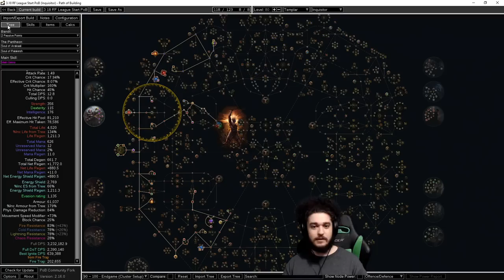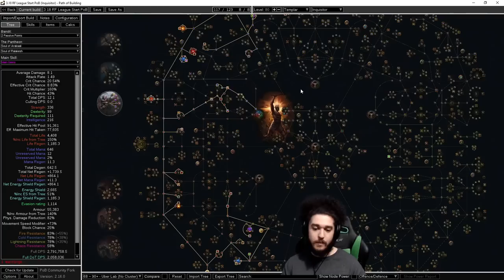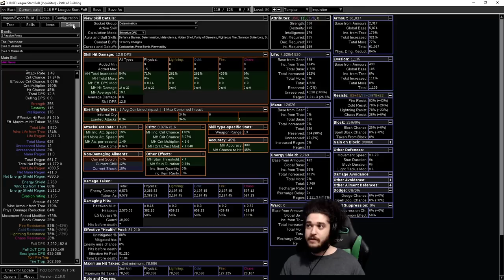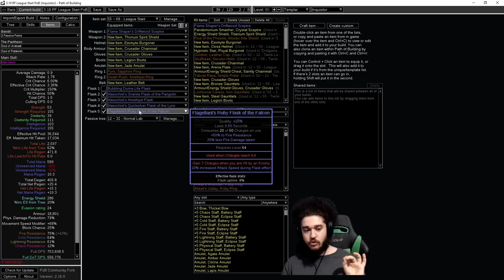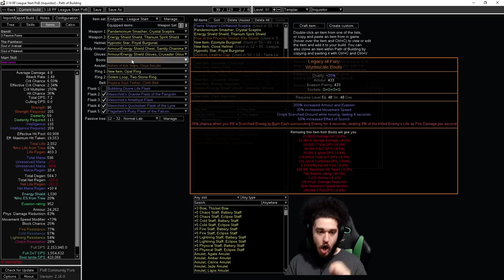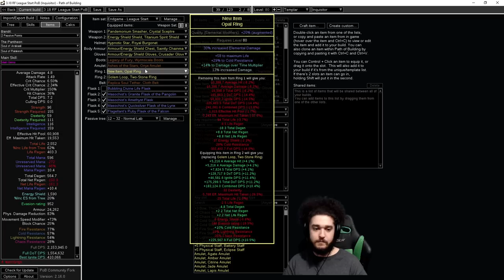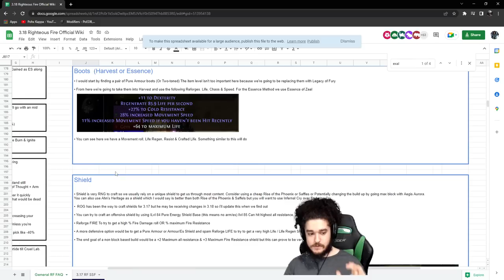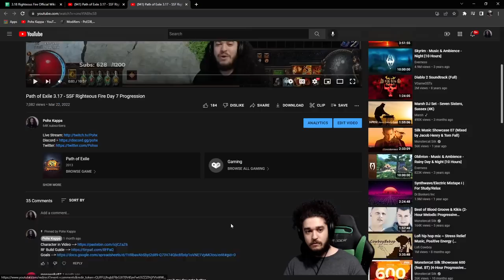Path of Exile 3.18 Righteous Fire Inquisitor League Starter.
Some Timestamps for Gameplay:
5:32 I mean your Fire Trap not RF Here
15:15 Level 14 Gameplay for Leveling
16:10 Level 58 Character, Just starting RF
17:55 Lvl 68 Mapping Character (This character didn't even do merc lab kekw)
19:38 Level 98 SSF RF Endgame Mapping